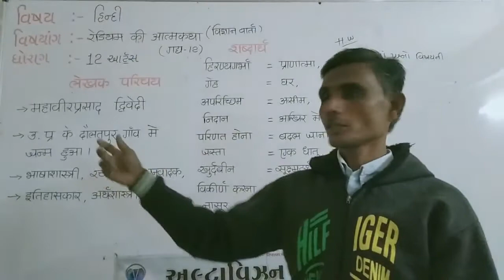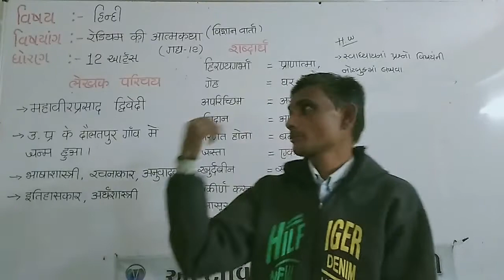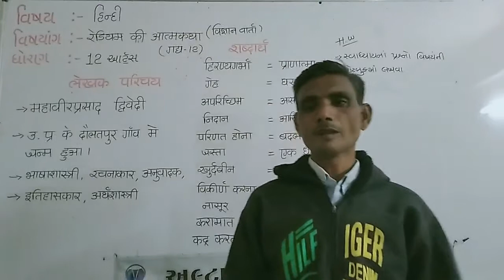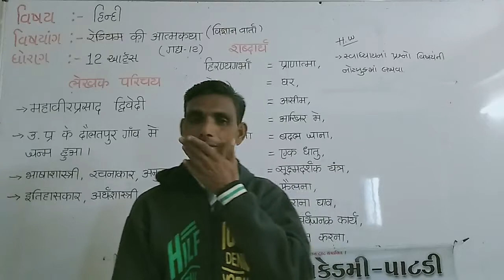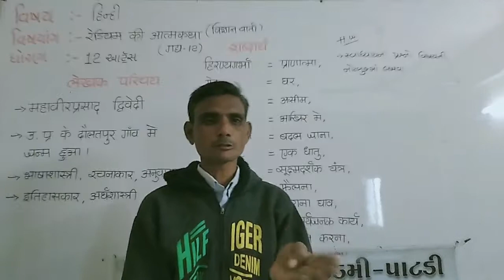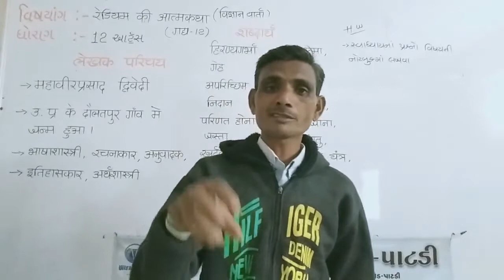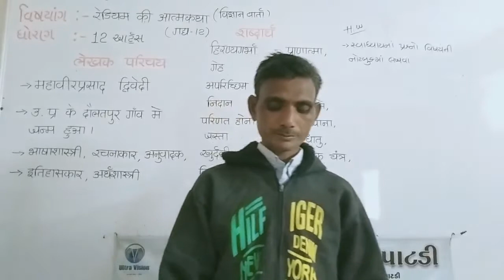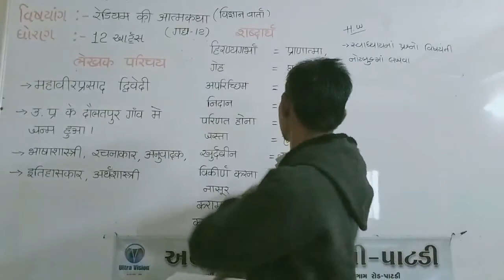STD - 12 ARTS // HINDI // CHA - 12 //